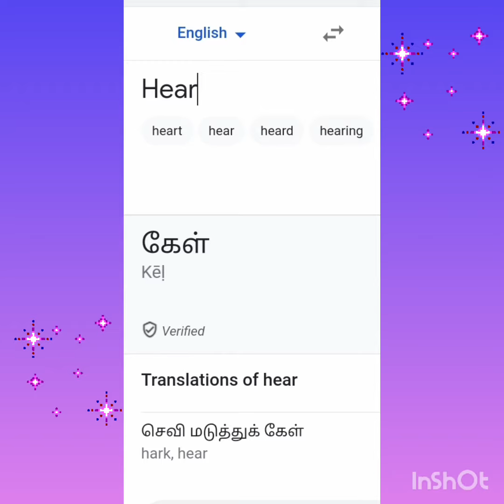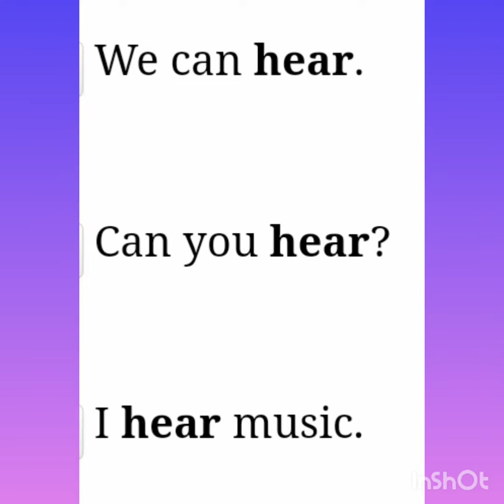vocabulary for primary students.... day 111.